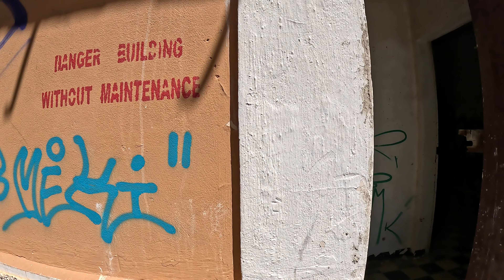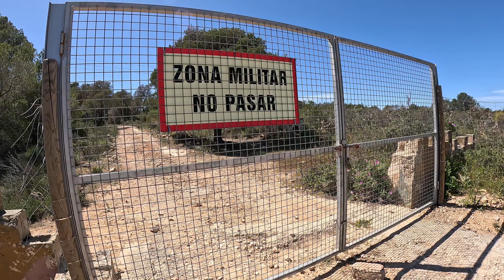Zona M Mallorca - Bateria Refeubeitx E-2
Ein ehemaliges Militärgelände im Südwesten von Mallorca. Heute sind hier unzählige Ruinen zu finden und ein großer Rundbunker direkt an der 150 Meter hohen Steilküste. Natur und Ausblicke an einem faszinierenden Lost Place.